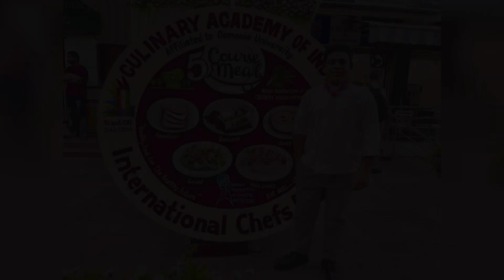Yaa Kya ho gya chefs day Kay din 😭😭 ( 01/100 )